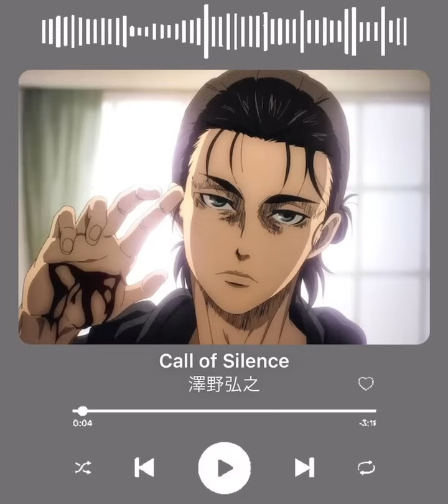CALL OF SILENT✖️AKUMA NO KO✖️AOT 1 hour version